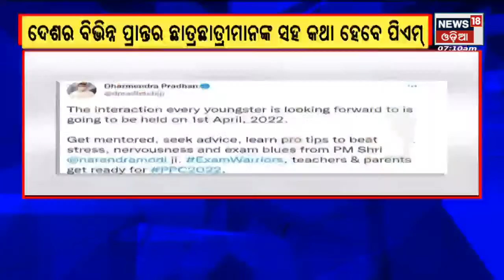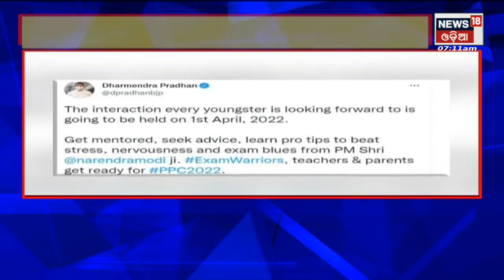Pariksha Pe Charchha: ଆଜି ମୋଦିଙ୍କ 'ପରୀକ୍ଷା ପେ ଚର୍ଚ୍ଚା'କାର୍ଯ୍ୟକ୍ରମ, ପିଲାଙ୍କୁ ଗୁରୁମନ୍ତ୍ର ଦେବେ ମୋଦି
ଆଜି ପ୍ରଧାନମନ୍ତ୍ରୀ ମୋଦିଙ୍କ ପରୀକ୍ଷା ପେ ଚର୍ଚ୍ଚା କାର୍ଯ୍ୟକ୍ରମ | ଛାତ୍ରଛାତ୍ରୀଙ୍କୁ ଗୁରୁମନ୍ତ୍ର ଦେବେ ମୋଦି  | ଛାତ୍ରଛାତ୍ରୀଙ୍କ ସହ ଅଭିଭାବକ ଓ ଶିକ୍ଷକ ଶିକ୍ଷୟତ୍ରୀ ମଧ୍ୟ ରହିବେ ଉପସ୍ଥିତ | 1st April  2022  |